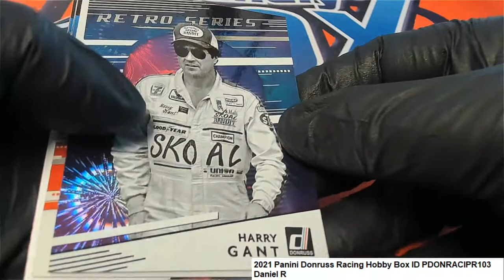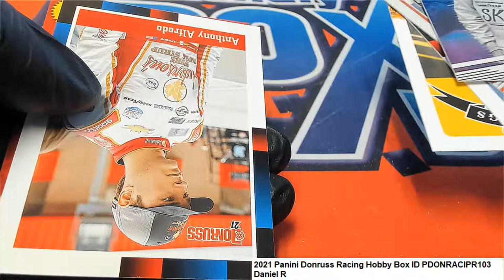2021 Panini Donruss Racing Daniel R's Pack ID PDONRACIPR101